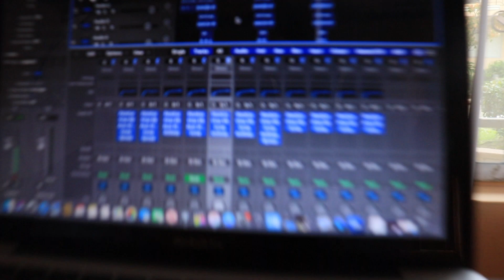Roc-ka - Dem Nuh Bad Like We (Official Music Video)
Energy Harness Riddim prod by Geo Monevated/R.E.M.G 2020